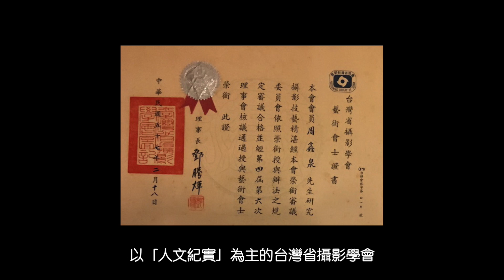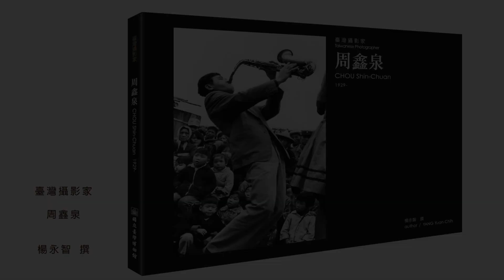臺灣攝影家 周鑫泉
攝影家周鑫泉一生堅定地走向寫實攝影，在臺南十多年的警察生涯中，留下一生最具代表性的作品。一生積極培養攝影人才，推動國際及兩岸攝影交流。

左右設計股份有限公司
左右國際股份有限公司